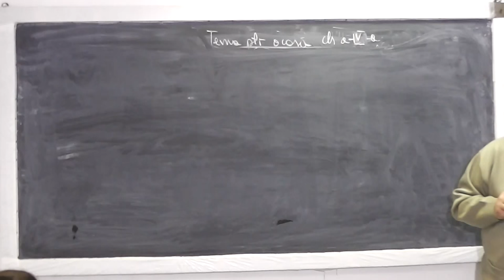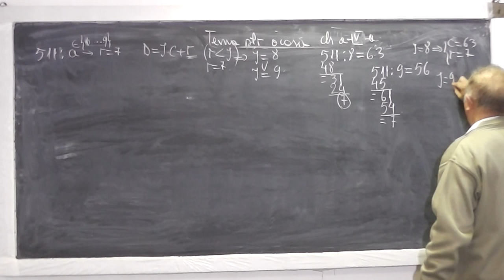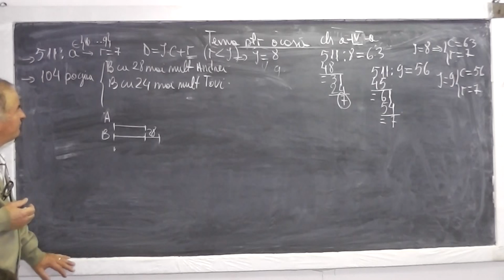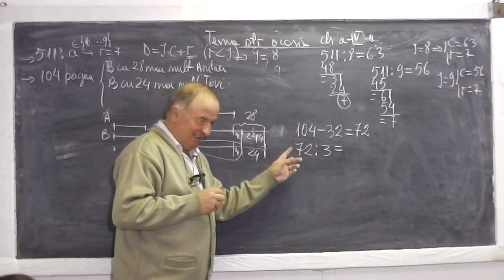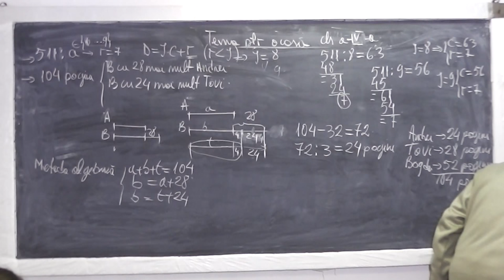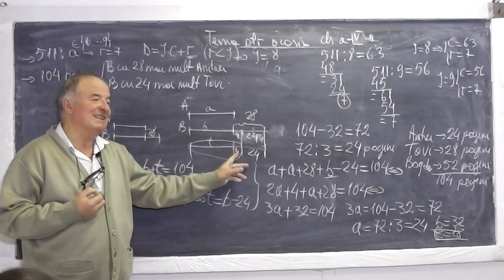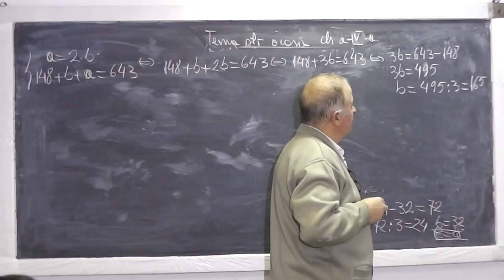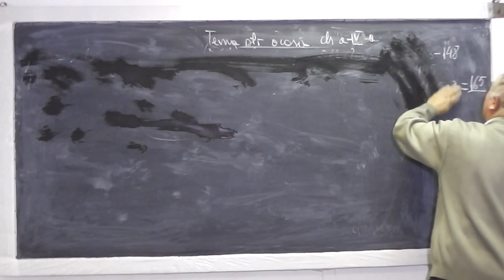1/2 Lectia 740 Teorema impartirii rest Metoda figuratva si metoda algebrica Compararea lor Clasa 4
Aceste lectii sunt sustinute de voi si daca va sunt utile, as aprecia un Like, Share, Comment - In aceasta lectie de matematica pe care o puteti vedea in direct si pe ne ocupam de tema pentru acasa la clasa a IV-a. Din cuprins: Teorema impartirii cu rest, Gasirea a doua necunoscute din doua relatii date, Metoda algebrica si figurativa (cu segmente), Metoda figuratva si metoda algebrica, Compararea celor doua metoda, Gasirea a 3 necunoscute din 3 relatii date.